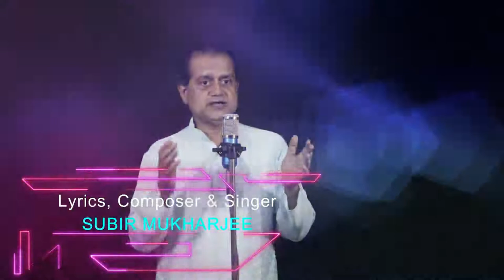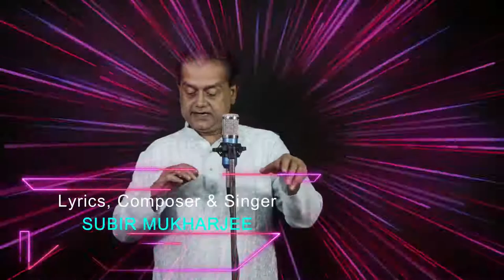KAK DAKE KAKA || BENGALI SONG || SUBIR MUKHERJEE || SE MUSIC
LYRICIST, COMPOSER AND SINGER : SUBIR MUKHERJEE
Music Label: Tune2Rthm..
VIDEO PUBLISHED BY : GH PRODUCTION in association with SE MUSIC

♫Listen on JioSaavn ►▻
♫Listen on Spotify ►▻
♫Listen on Tidal ►▻
♫Download on AmazonMP3 ►▻
♫Download on Napster ►▻